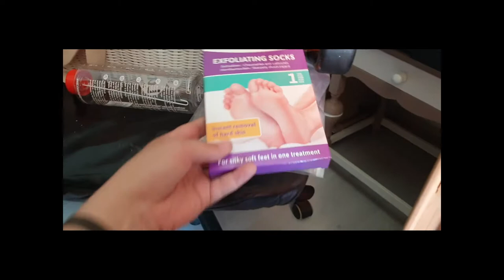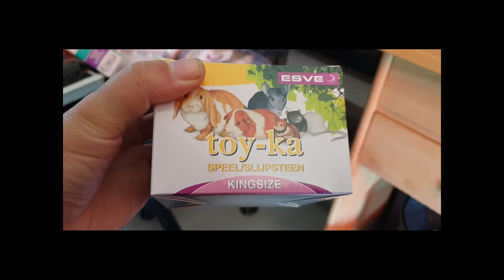gekke kusjes van Roderick krijgen #630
Roderick vind het moeilijk om kusjes te geven kijk de vlog maar  dus wij wensen jullie heel veel kijk plezier

 Dieren

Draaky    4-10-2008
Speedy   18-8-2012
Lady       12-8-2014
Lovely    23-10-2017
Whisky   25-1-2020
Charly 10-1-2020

Afspeellijsten:
✖ VLOGS -
✖ PERSOONLIJK -
✖ TAGS & CHALLENGES -
✖ SHOPLOGS -
✖ Knutselen